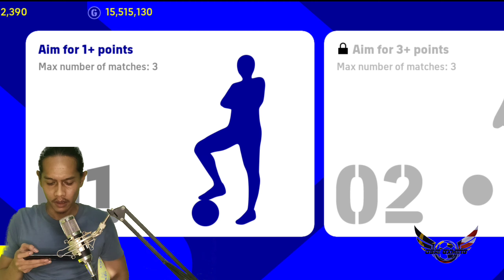KEHANCURAN ICONIC MOMENT PLAYER | FIRST TIME LOG IN | EFOOTBALL 2022 MOBILE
LOG IN PERTAMA KALI KE EFOOTBALL 2022 MOBILE 🔥🔥

FOLLOW OSAIGXMING ON
osaigxming